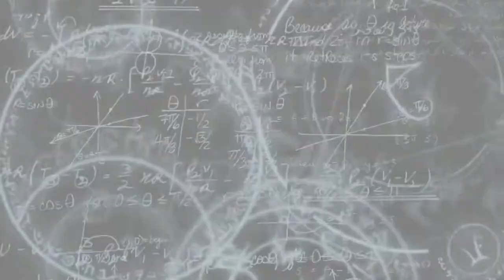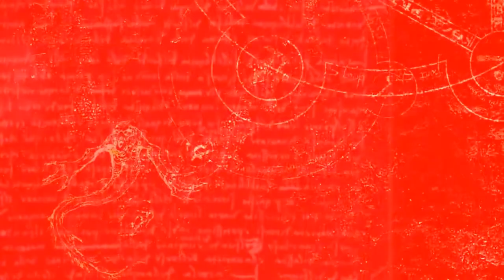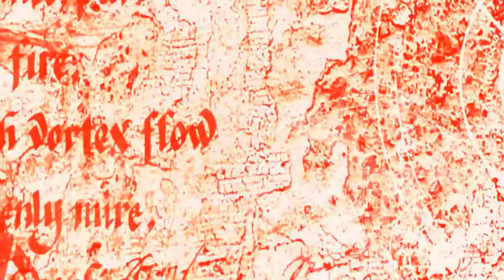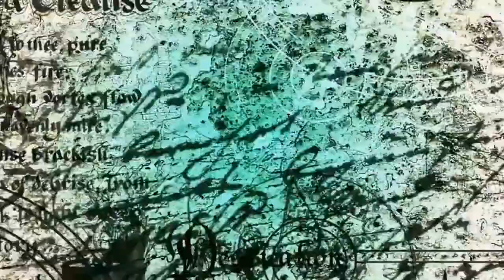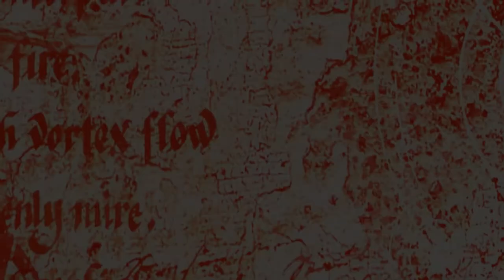Raphaim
This original "Rephaim" was recorded in 2008. This was an experiment in vocal techniques for throat singing and screaming as well as using abstract concepts such as those found in the book of Enoch and the lost book of Enki to shape the musical composition as well as the lyrics.

Video source = Horror FREE stock footage pentagram/religious/ Science symbols